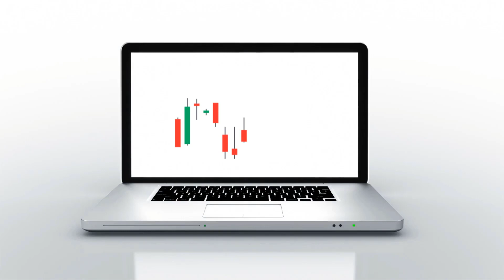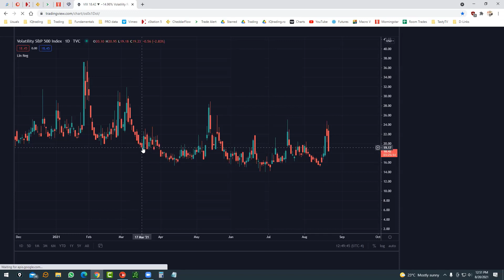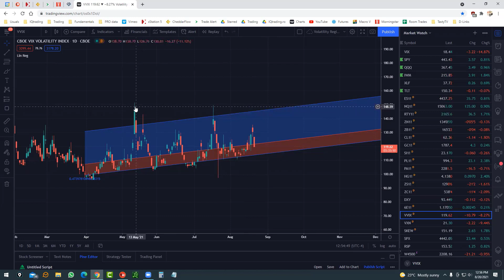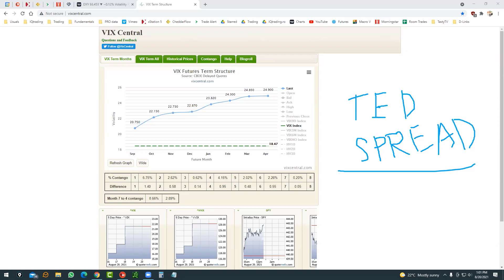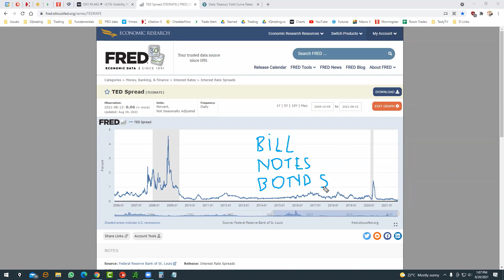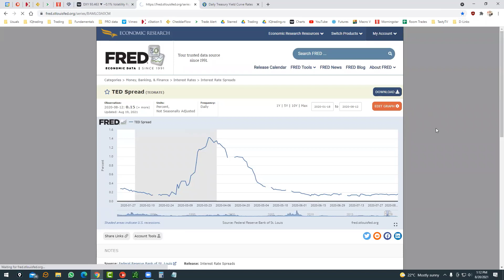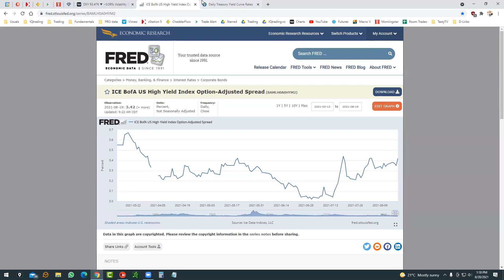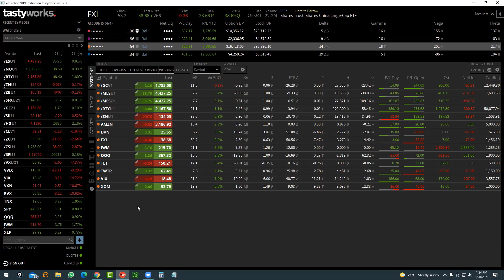Cum putem detecta un eveniment de lichiditate (o corectie majora) in piata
La ce aspecte ne putem uita pentru a detecta un eveniment de lichiditate (o corectie majora) in piata, inca din fazele incipiente. Cu alte cuvinte, cand o scadere de 2% a pietei se poate propaga intr-o corectie de 20%, 30%, etc.
Prezentam elemente care pe de o parte tin de evolutia pietei financiare (indici, volatilitate, evolutia dolarului), dar si elemente care tin de lichiditatea si evolutia situatiei interbancare globale.
Sunt aspecte ce pot fi urmarite de orice ivestitor, bazate pe informatii publice, si care releva dezechilibre incipiente, care pot duce la accelerarea evenimentelor si la o criza de lichiditate.

00:00 Intro
00:15 Prezentare
33:32 Detalii de final